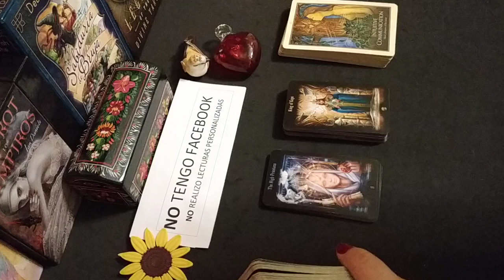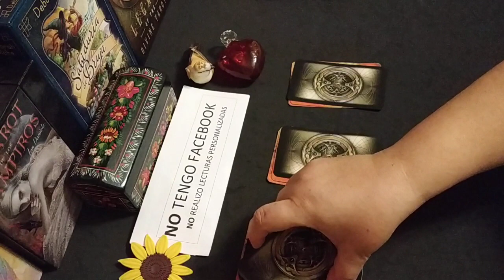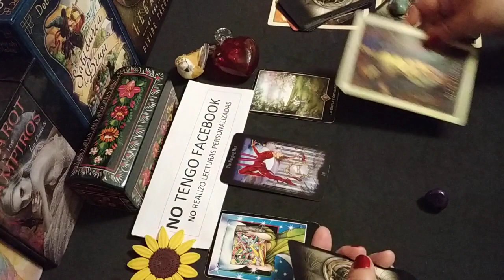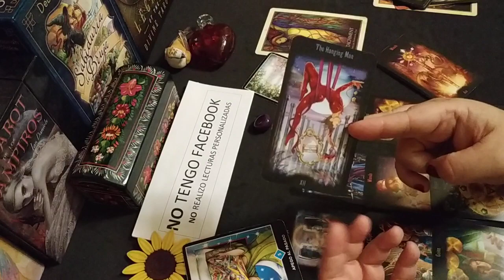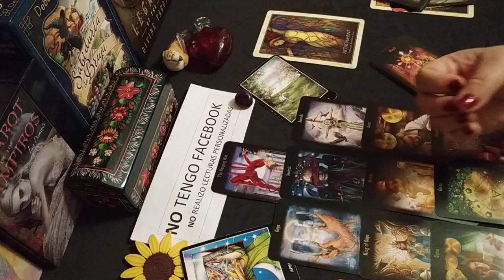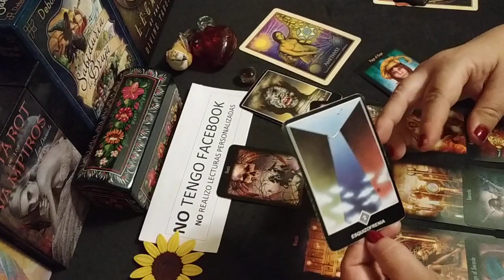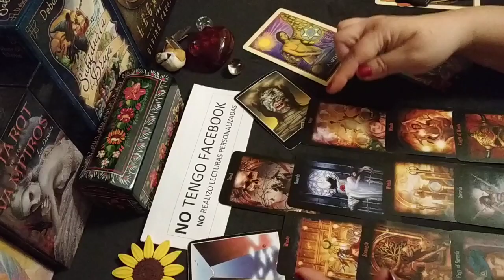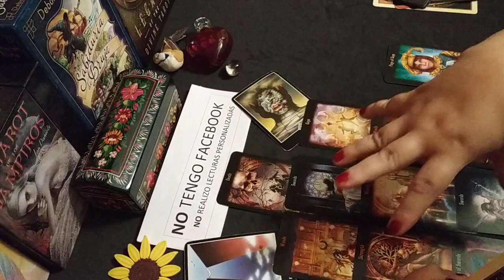¿Cómo está en su relación? 🙄🧐 PRIMERA PARTE